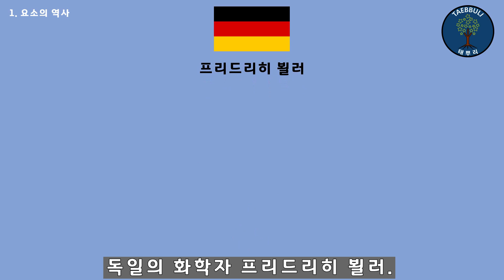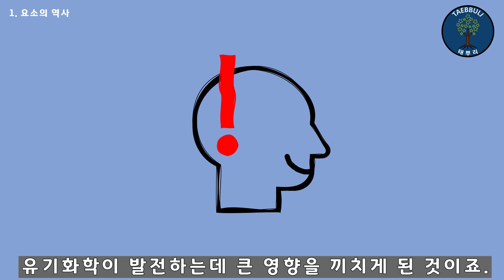요소 / 요소란 무엇인가? / 요소 / 요소의 발견 / 요소 역사와 용도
안녕하세요 태뿌리 입니다.

지난번 영상에서는 요소수에 대해서 이야기 했었는데,

요소가 무엇인지 질문을 받았습니다.

요소가 무엇이며, 어떻게 발견되었는지 요소의 역사와,

요소의 용도에 대해 다뤄보도록 하겠습니다.